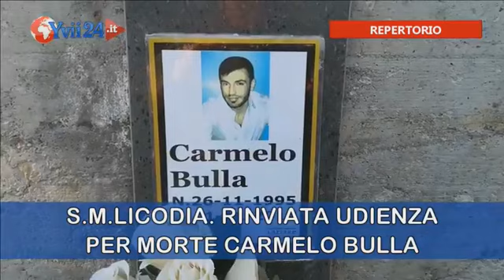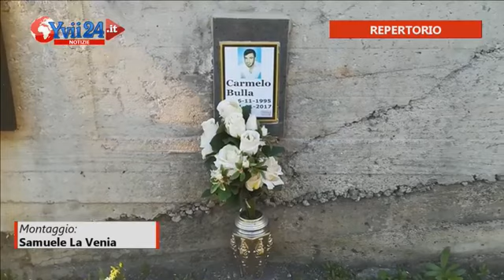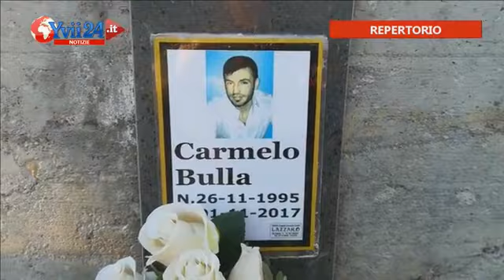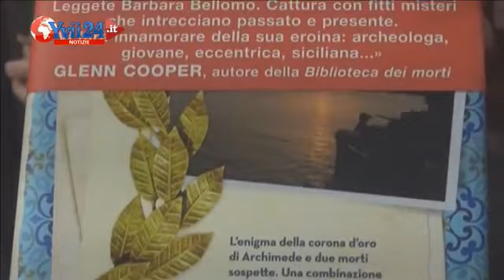Yvii24 Notizie - Edizione 23 gennaio 2019